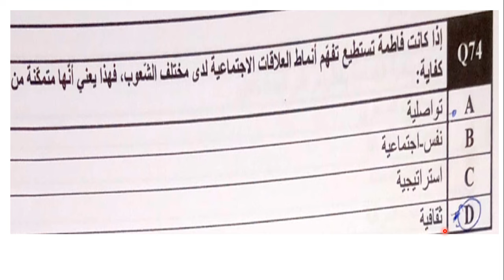تصحيح اختبار علوم التربية مباراة التعليم 2023 الثانوي التاهيلي تحليل السؤال 14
تصحيح مباراة علوم التربية 2023 سلك الثانوي